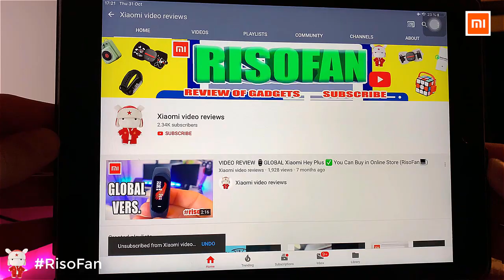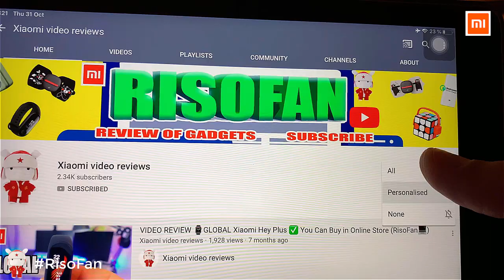Xiaomi Yunmai Massage Fascia Gun Pro Basic. Xiaomi Yunmai Muscle Massage Pistol Pro Basic.